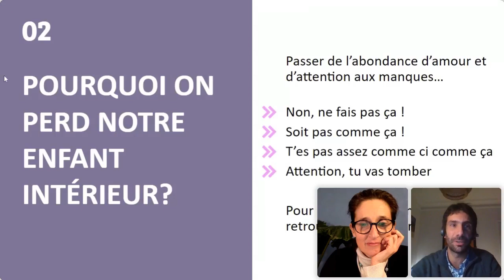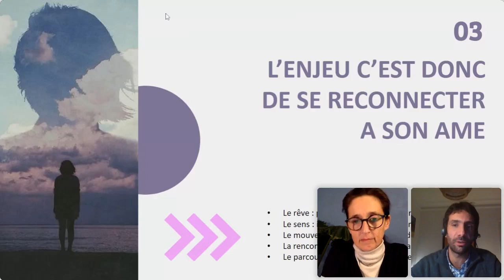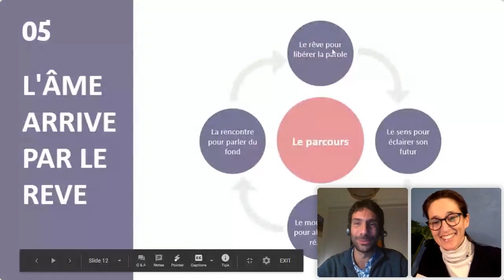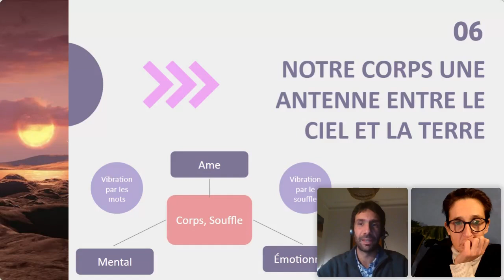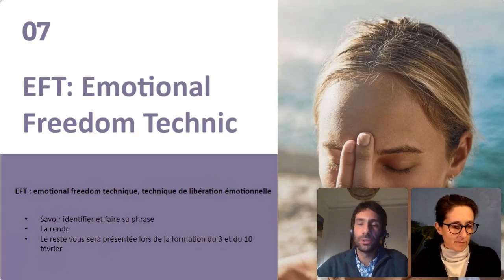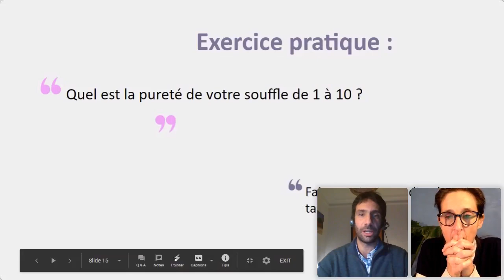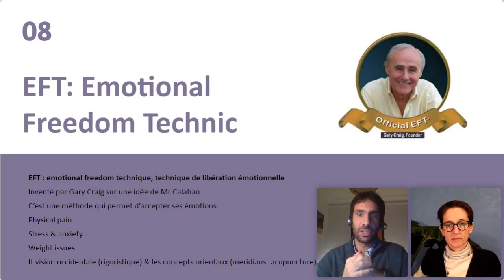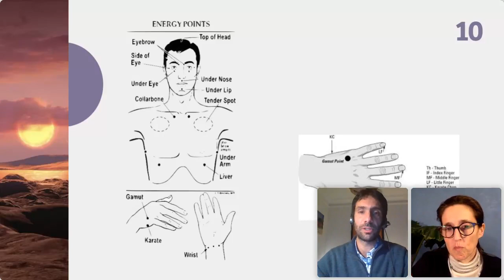"Connectez-vous à votre âme d'enfant en acceptant vos émotions" avec Jérémy Grasset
Durant notre moment ensemble, nous allons nous connecter à notre être profond pour recevoir sa mission d’âme et percevoir notre vibration.

2 pratiques nous guident : le Shynlei, pour trouver notre chemin & l’ EFT (Technique de libération émotionnelle) pour accepter nos émotions.

Cette pratique vous permet d’accéder à votre inconscient et de vous libérer des poids du passé.

Une démonstration pratique vous permettra de tester l’EFT, la purification du souffle et de notre vibration.

Nous aborderons également les sujets suivants :

-           Trouver sa mission de vie
-           Se connecter à soi-même facilement
-           Libérer des peurs profondes
-           Harmonisation de nos vibrations
-           Comprendre le fonctionnement de l’abondance
-           Ouverture du Coeur
-           Voyage intérieur